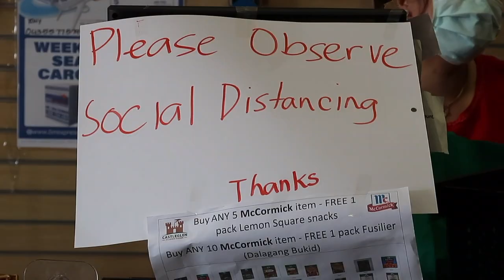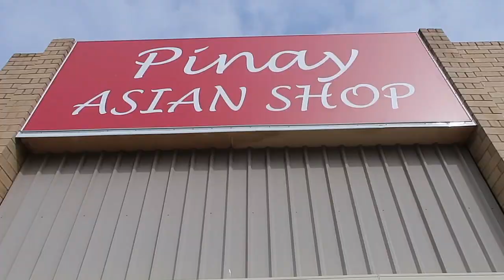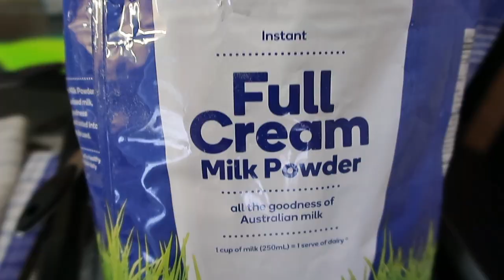LOCK DOWN in AUSTRALIA | NAG BAKE NG CASSAVA| jenrammenvlogs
Ito ang pinagkaabalahan namin ni Jake during lock down dito sa Australia

Hello people

Jen Rammen on instagram

❤️ Jen